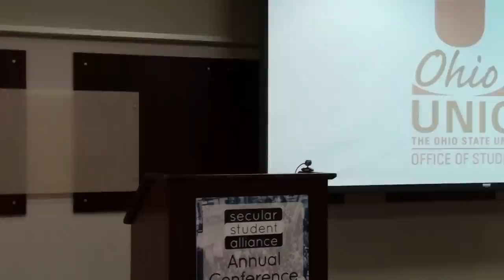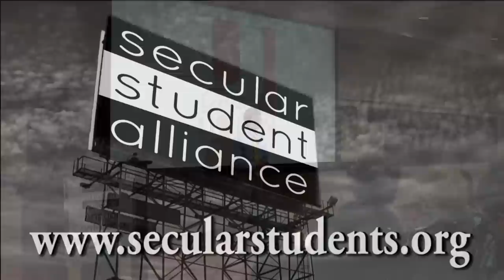Becoming Part of Your Local Secular Community :: Daniel Koster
Daniel now attends New College of Florida, where his area of study is undecided. He plans to continue activism into college and beyond.